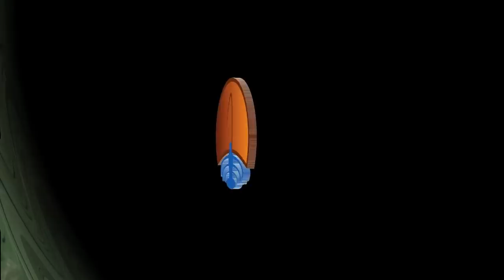Muchos Pejerreyes en Las Tablillas 04/2021